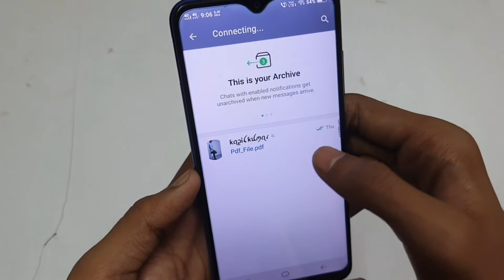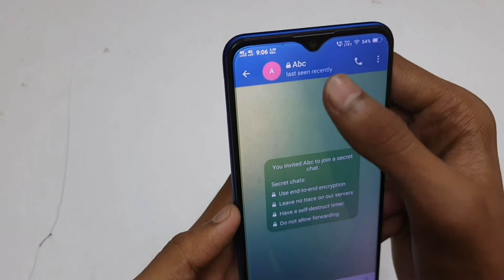Telegram Chat Hide Option | Telegram Chat Hide Kaise Kare